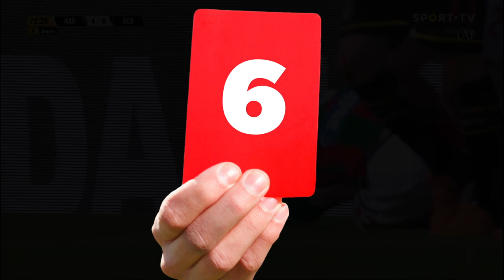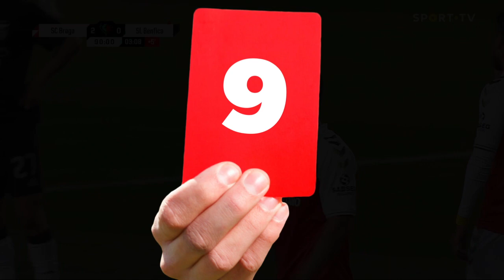10 Ways to Get a RED CARD - Volume 4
Compilation of the best ways to get red cards shown at football matches.

0:00 - Deyverson (Belenenses SAD)
0:24 - Pedro Trigueira (Moreirense)
0:49 - Joãozinho (Tondela)
1:07 - Matheus Uribe (FC Porto)
1:31 - Tiago Morais (Boavista)
1:52 - Phete (Belenenses SAD)
2:16 - James Rodríguez (FC Porto)
2:41 - Taarabt (Benfica) / Lucas Piazon (SC Braga)
3:45 - Vasco Fernandes (Vitória FC)
4:03 - Paulinho (Boavista)